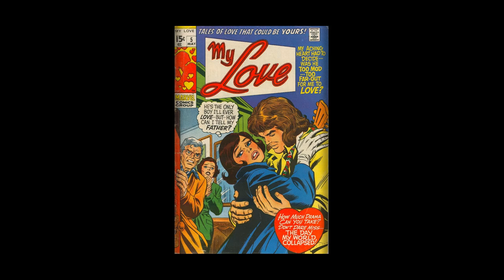197005 My Love v1 005